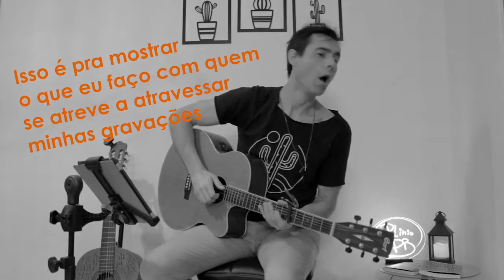Live Inéditas Plinio PB (Vote Nas Suas Preferidas)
Vote nas suas preferidas e me ajude a escolher o repertório do meu próximo trabalho profissional que será lançado no Spotify, Deezer, Apple Music e todas as plataformas digitais.

Sequência das Músicas:
01:15 - Música 01 Só Deu Sol
04:11 - Música 02. A Última Flor
08:04 - Música 03. Simplificar
12:04 - Música 04. O Iludido
16:21 - Música 05. Pega Leve
19:41 - Música 06. Pra Que Amar?
23:19 - Música 07. Não Repare a Bagunça
27:02 - Música 08. De Qualquer Jeito
30:22 - Música 09. Aprendiz
34:02 - Música 10. Na Nossa Frente
37:41 - Música 11. Até O Fim
42:46 - Música 12. De Onde Eu Vim

Mais sobre Mim:
Lançamentos, Posts, Frases, Blog...